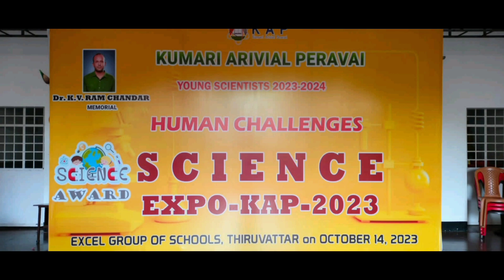Dr.Ramchandar memorial Science EXPO-KAP 2023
EXPO
Voice & Contents
Prepared by:
Lekshmi .B

Mullanchery M.Velaian
Organiser, Kumari Arivial Peravai